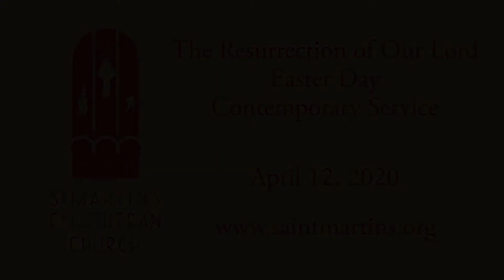4/12/2020 - St. Martin's Lutheran Church - Easter Day Early Service - Shine, Jesus, Shine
April 12, 2020. St. Martin's Evangelical Lutheran Church in Austin, TX Service is from the Easter Day Contemporary Service. The Praise Force performed this song, Shine, Jesus, Shine by Graham Kendrick, as sending music for the service.

Praise Force Members:
Vocalists (L-R) Jenny Ohrstrom, Jameson James, Gil Zilkha, Tim O'Brien, Katherine Altobello O'Brien,
Drums: Andrew Fuhrman
Bass: Alvin Helge
Leader / Keyboards: Steve Wager

NOTE: Following health advisories during the Coronavirus COVID-19 pandemic, services were live streamed to the congregation at home.